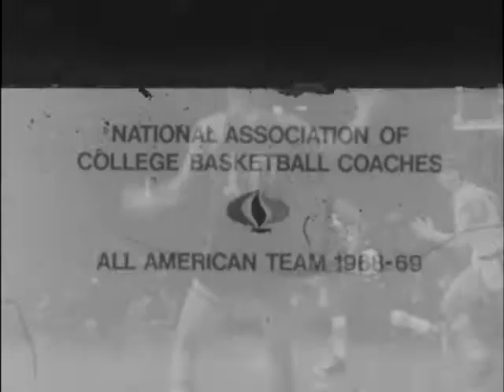1969 Richard "Rick" C. Mount, talented basketball player at Purdue University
03/19/69
 (BOB RICHARDS ON PLAYER)
LIVE U-C-L-A...MEETS, DRAKE. AND...NORTH-CAROLINA---TAKES-ON...PURDUE---IN TOMORROW-NIGHTS...SEMI-FINALS---OF THE N-C-A-A TOURNAMENT---AT LOUISVILLE.
 PURD...13 LED---BY, ALL-AMERICAN GUARD...RICK MOUNT---(WHO FINISHED, THE REGULAR-SEASON---AS, THE SECOND-LEADING SCORER...IN THE NATION.)
 BOB RICHARDS...HAS A REPORT---ON, MOUNT. (X)
B & W FILM SOUND (OPTICAL) RICH MOUNT (1:15)
(OPEN:"SCORING AND HIGH PERCENTAGE. ")
 (CLOSE:"... TO THE PURDUE BOILERMAKERS.") (X)
LIVE